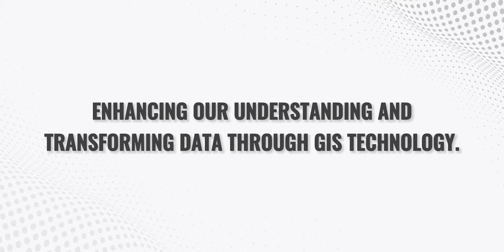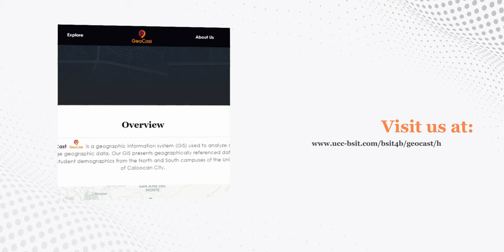Geographic Information System for UCC Students (BSIT 4B)